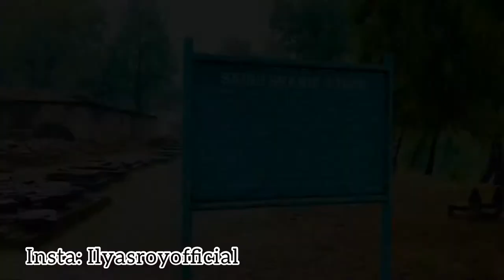History of saidu sharif stupa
Short clip of saidu sharif stupa swat